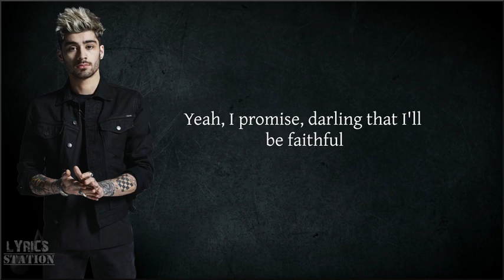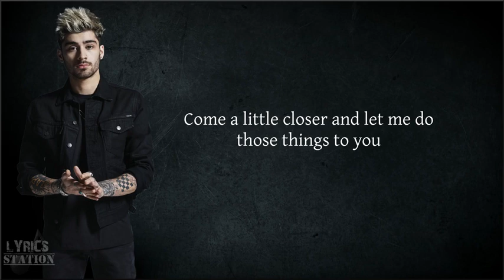Lyrics ZAYN Let Me